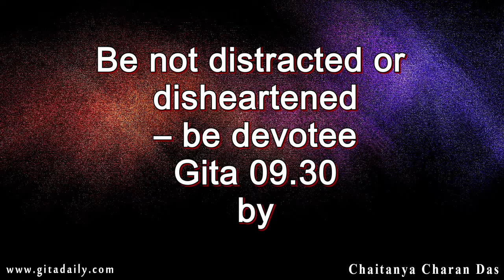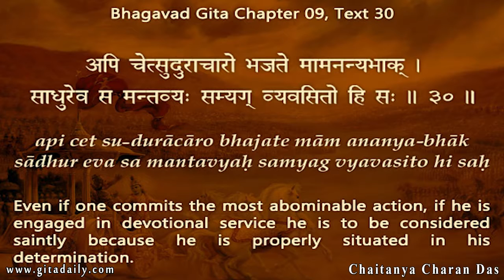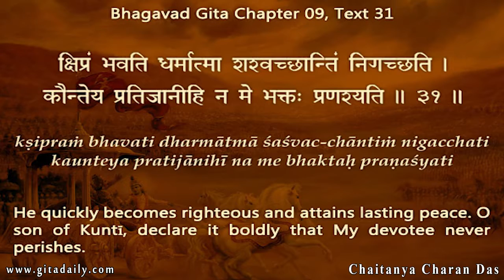Be not distracted or disheartened – be devoted Gita 09 30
Suppose a football player is approaching the opposite side’s goal. But someone suddenly distracts the player towards something unimportant and an opposing player seizes the ball.
Or suppose someone reminds the player of all their past misses and the player becomes disheartened, aiming only halfheartedly and missing the goal.
In both cases, the player is responsible for the lapse. But to prevent recurrence of such lapses, the distracter or discourager needs to be dealt with too.
Suppose that distracter or discourager were inside the player instead of outside. That would make the player even more vulnerable and would make dealing with the hostile inner voice even more vital.
The Bhagavad-gita (06.06) indicates that the hostile voice often belongs to our mind. When we attempt anything purposeful, our mind starts talking about worthless things that simply waste our time and distract us from constructive actions. Or it talks about how we have erred in the past, thereby disheartening us, preventing us from doing our best and sabotaging our chances of success.
The best way to deal with the mind is by becoming devoted to Krishna. Bhakti-yoga provides us a higher taste that makes the mind’s distractions more resistible. And meditating on Krishna’s merciful nature helps us counter feelings of discouragement. The Bhagavad-gita assures that no matter what our lapses, if we just persevere in our devotional practices, we are well-situated (09.30), and we will eventually progress towards success – we will never meet with ultimate destruction in our inner battle (09.31).
When we take our resolve from the negative, “I won’t become distracted or disheartened” to the positive, “I will become devoted to Krishna”, that affirmative resolution raises our consciousness to the spiritual level from where we can either neglect the mind’s voice or catch and correct it faster.